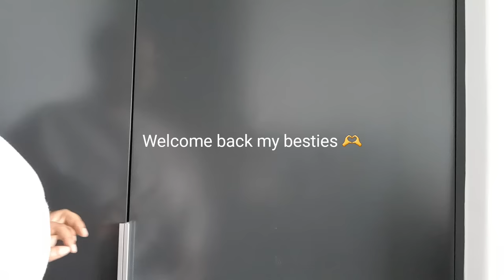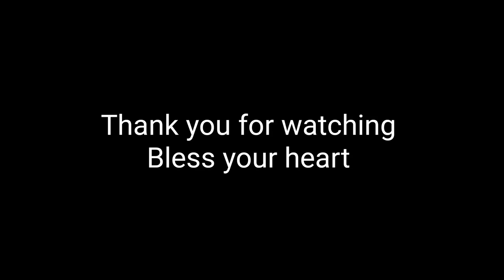Weekly vlog/ PR from The T-shirt Bed Co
Hi besties
Welcome back to another vlog and hope you enjoy it .I am so excited in this vlog I have received a PR from The T-shirt  Bed Co .Luxury  bedding for modern living.
I was just excited the bedding it feels so soft and luxe
Also went out with my colleagues for dinner after work .
# weekly Vlog
South African youtuber